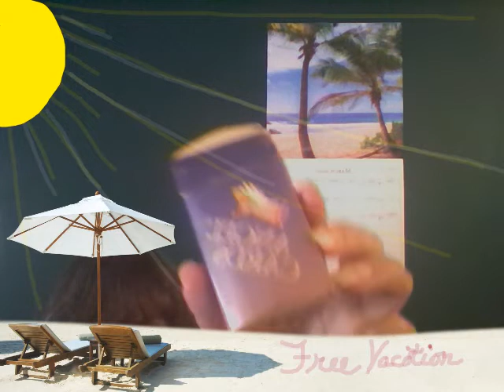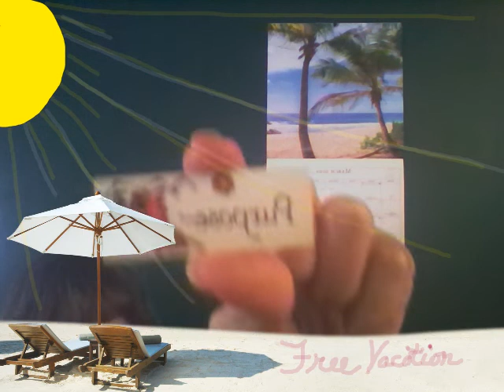YOUR COSMIC CONNECTIONS ANGEL CARD READING FOR TODAY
COSMIC CONNECTIONS WITH MARLENEA
This is an overall general reading, and clearing.
Join me live: MARCH 31st. 7pm. est. AWAKENING HEART NETWORK
April 1st. at 3pm. est. With Alara Cantfield AWAKEN TO HAPPINESS